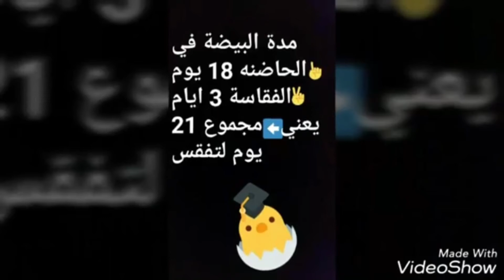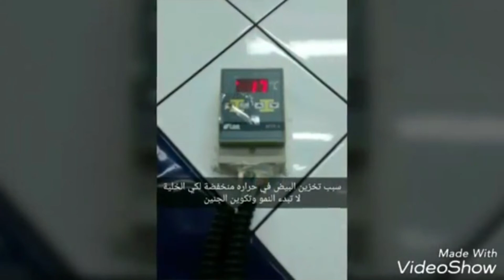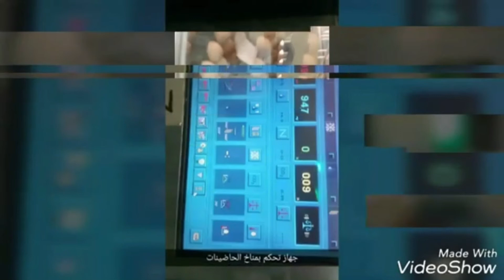زيارة مشروع دواجن 2017